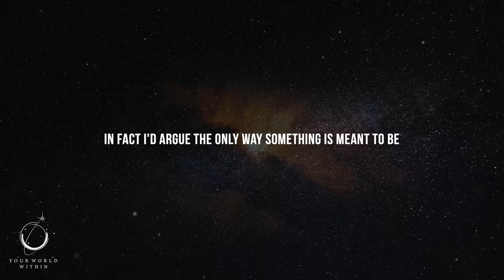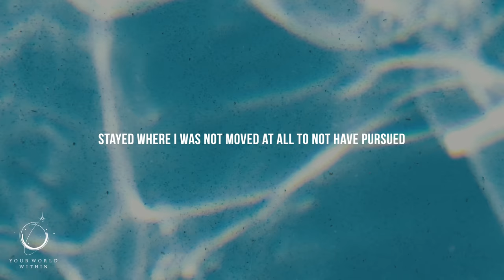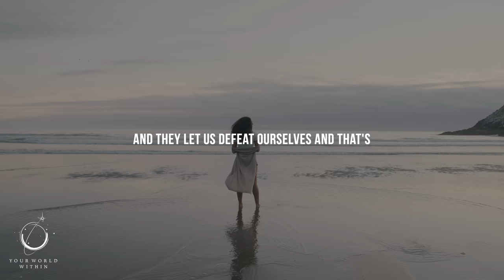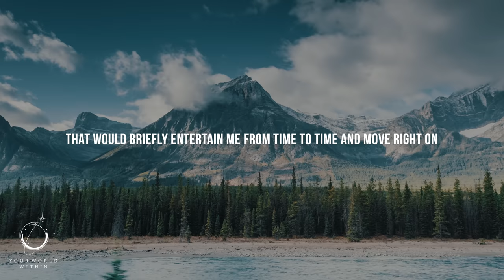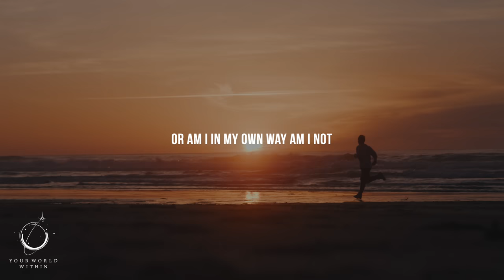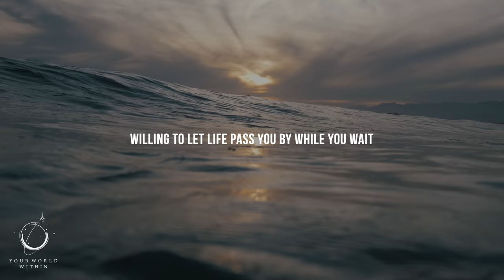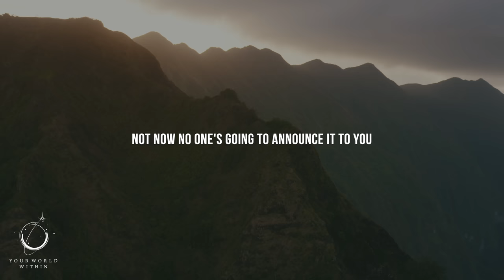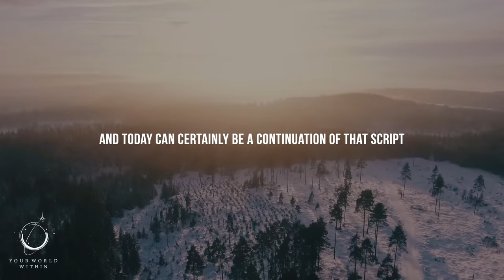Close Your Eyes And Listen To This | Motivational Speech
Sure, stepping out into the unknown is difficult. The question though, is whether that step is more difficult than staying where you are and wondering what life could have been, if only you'd found the courage to begin...